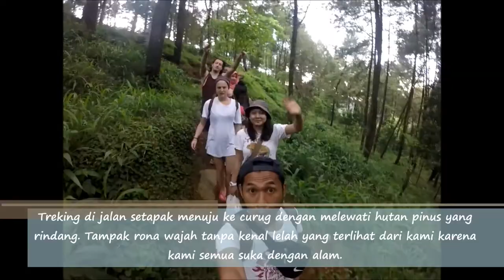Bermain Air Di Curug Ciampea Bogor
Bogor adalah salah satu kota yang dekat dengan ibu kota Jakarta dan merupakan salah satu tujuan wisata bagi warga ibu kota yang ingin menghilangkan penat yang sibuk dengan pekerjaan selama seminggu. Terkenal dengan kesejukan udaranya dan memiliki banyak curug sehingga setiap akhir pekan akan selalu ramai.